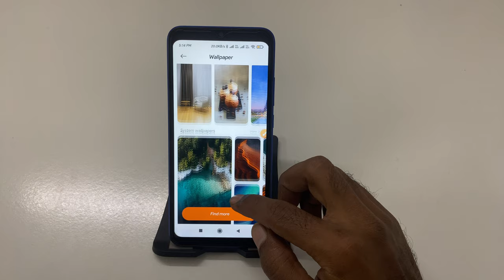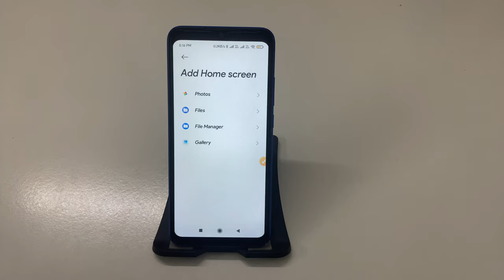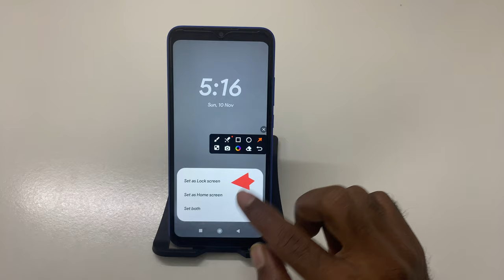POCO C55 me Wallpaper kaise set Kare || POCO C55 Tips: How to Customize Your Wallpaper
POCO C55: How to Set Your Wallpaper Easily
Step-by-Step Guide: Changing Wallpaper on Your POCO C55
Quick Tutorial: Setting a New Wallpaper on POCO C55
How to Manage Display Settings: Set Wallpaper on POCO C55
POCO C55: Simple Steps to Choose and Set Wallpaper
Give Your Phone a Fresh Look! How to Set Wallpaper on POCO C55
POCO C55 Customization: How to Change Your Wallpaper
Step-by-Step Tutorial: Setting Wallpaper on POCO C55
POCO C55 Hidden Features: How to Set Your Favorite Wallpaper